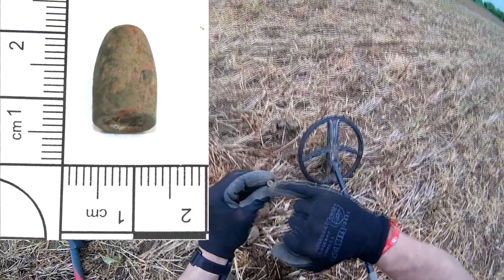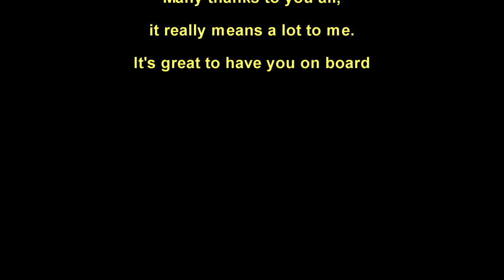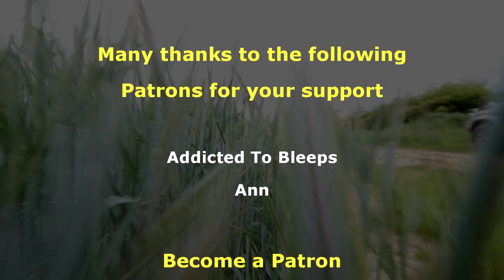XP Deus finds SILVER ! But not just ANY silver - WOW! WOW!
Never in my wildest dreams did I imagine that I would find what I found ! It was silver, but not just ANY silver - WOW ! WOW !

SUFFOLK SIFTER videos are produced using:
🔎 Joby GorillaPod 3K Kit
🔎 Boblov X6 Hat Cam